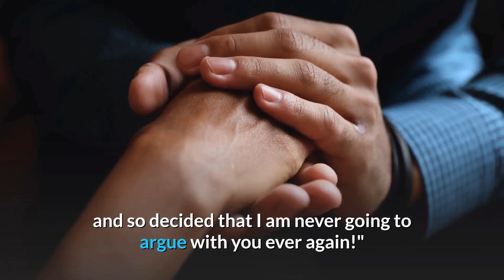Daily Jokes - a husband and wife joke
On our channel, we share funny jokes and short stories that will make you laugh.

We have used to create all our videos.

For the voiceover, we have used - feel free to check it out!